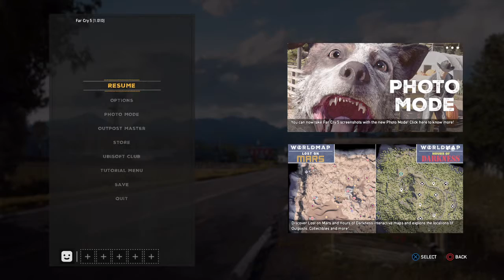Far Cry® 5 (PS4 Gameplay) Part 26: